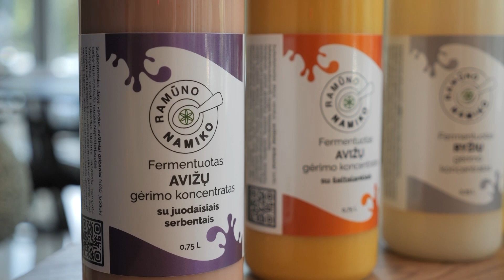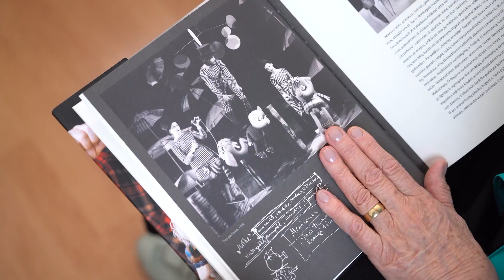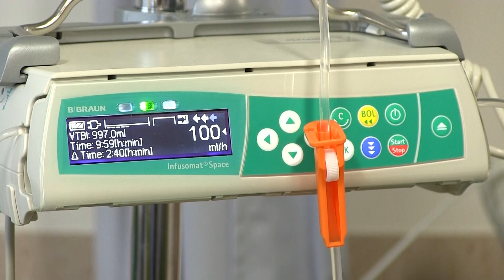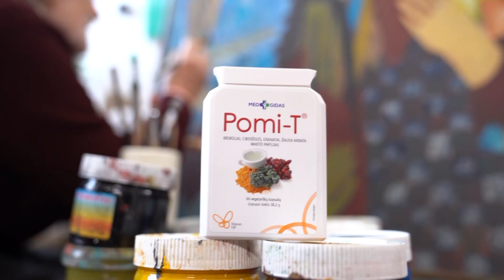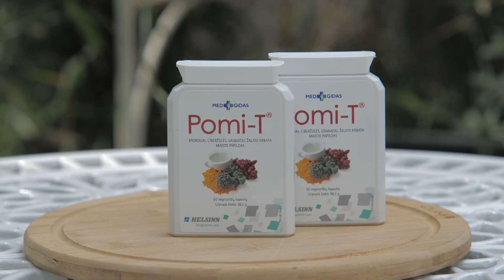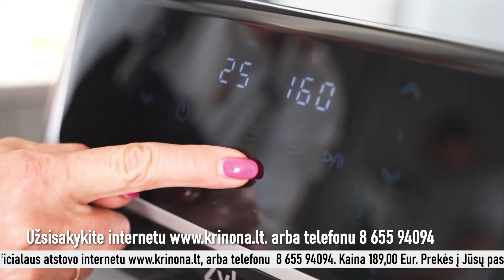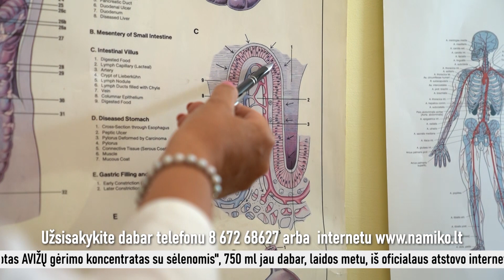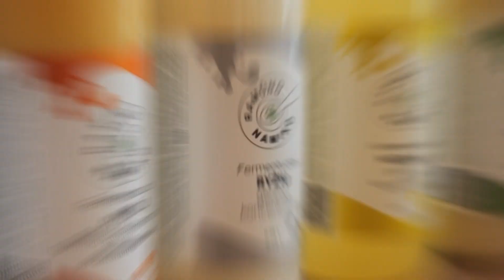TV laida "Sveikatos kodas" 2023-12-03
Šiandien laidoje: Kaip daugiausiai išsaugoti priešvėžinių, medžiagų grybuose? Kaip pagaminti duoną iš daržovių ir ar tai yra įmanomą? Į ką reikia kreipti dėmesį, kad netektų susidurti su skrandžio vėžiu? Kovoje su skrandžio vėžiu ligos gydymo pagrindą pirmiausiai sudaro gyvensenos korekcija, atkreipiant dėmesį į valgymų dažnį ir į tai, kas dedama į lėkštę – kad ten būtų maistingesni, bet mažiau kalorijų turintys, vitaminingi ir gausiai mineralinių medžiagų turintys produktai.
Apie visa tai ir dar daugiau žiūrėkite „Sveikatos kodą“ sekmadieniais 11:00 val. LietuvosrytasTV kanalu, laidos kartojimas antradieniais 12:00 val. LietuvosrytasTV kanalu. Taip pat laidą Jums patogiu laikų galite pažiūrėti internete ir TV laidos „Sveikatos kodas“ puslapyje YouTube.